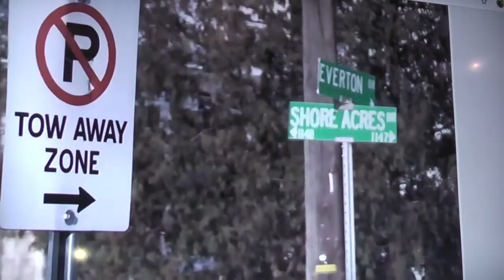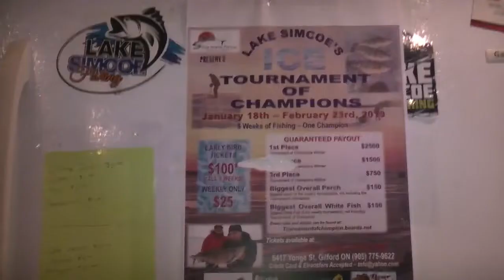THE BLUE ICE REPORT SAT JAN 26 2019